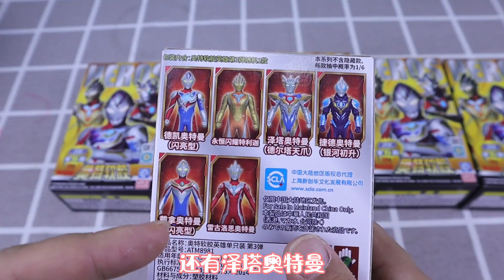开箱试玩“奥特曼软胶盲盒”，能不能抽到稀有的德凯奥特曼呢？